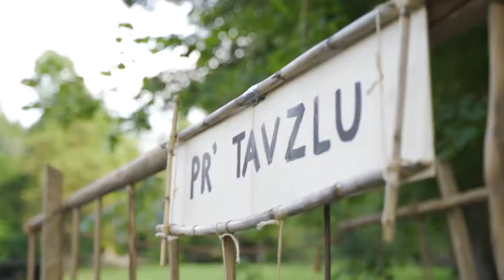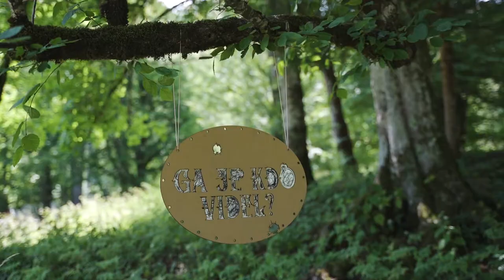Floating Castle 2021 Trailer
Floating Castle festival 2021 brought us top concerts of ethno, jazz, electronic, and experimental music in addition to puppet shows for kids and adults, modern and tribal fusion, dance performances, circus, intermedial events, as well as street and theater performances. This year an extended programme was created by over 400 artists from all over the world on 14 stages between trees, rocks and the castle!
We will remeber this year's festival with a short video trailer, capturing various moments & snippets!